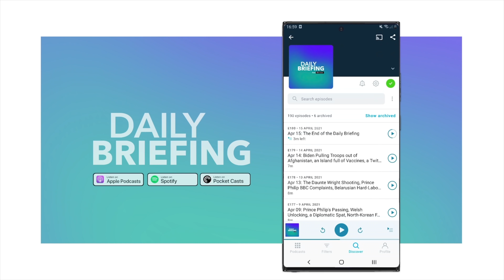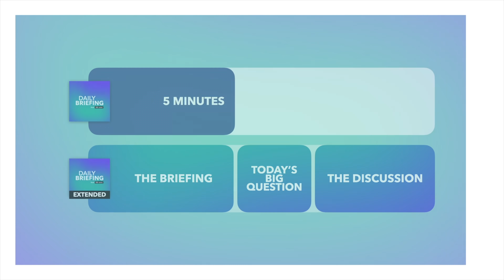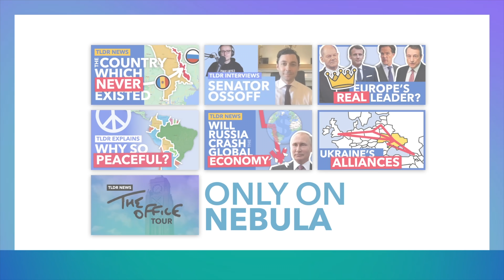April 8: The UN Suspend Russia & Ketanji Brown Jackson Approved - TLDR News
Yesterday the UN voted to suspend Russia from the United Nations Human Rights Council over reported “gross and systematic violations and abuses of human rights” in Ukraine. While in the US Justice Ketanji Brown Jackson was approved to the Supreme Court.

00:00 INTRO
00:41 Russia's Suspended from the UN Human Rights Council
01:44 EU Vote to Extend Sanctions on Russia
02:46 Justice Ketanji Brown Jackson Approved
03:41 Huge Skin Cell Developments
04:33 Further Controversy for Rishi Sunak